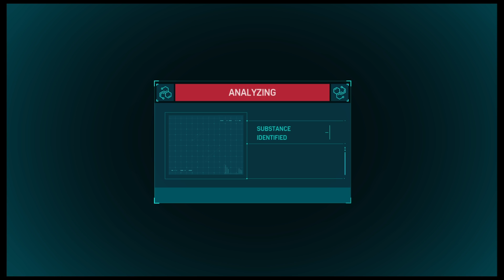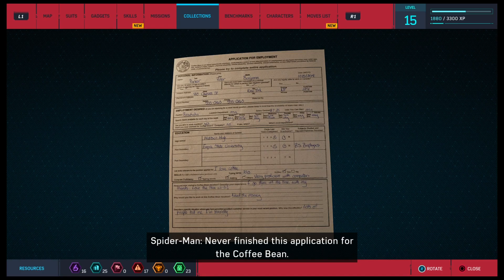Baka Plays Marvel's Spider-Man - Episode 17